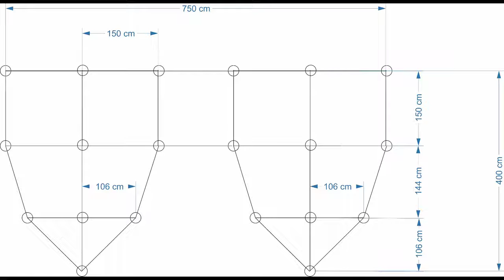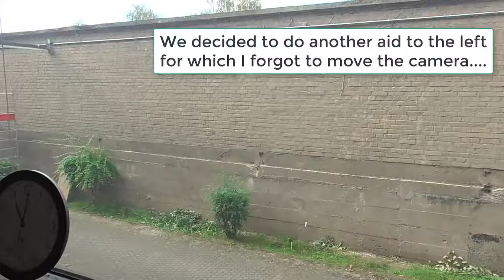Building Climbing Aid for Hops 2019-09-13 (part 1)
Time lapse video of building the climbing aid for hops on the western wall of HSMA (part 1), all went well despite of Friday, 13